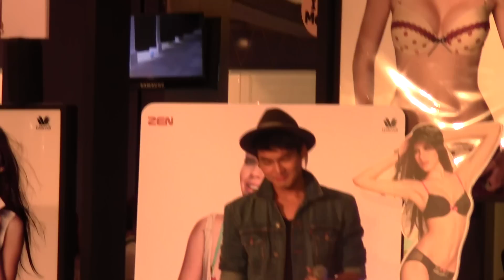HUNZ-จากนี้ไปจนนิรันดร์-Wacoal MOOD